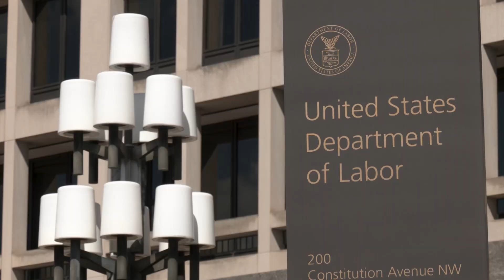House to vote on raising national debt ceiling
The U.S. House is expected to vote Tuesday evening on raising the national debt limit.